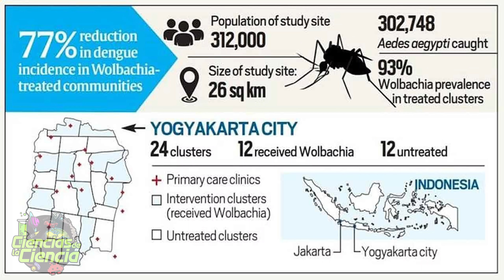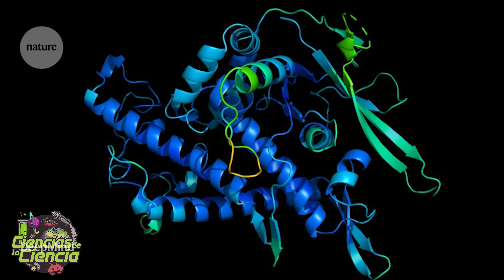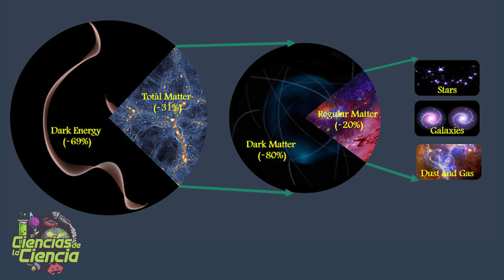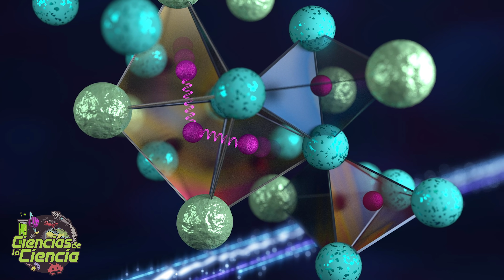⭐️ 10 Avances CIENTÍFICOS ¡Brutales!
Hoy te traigo los 10 avances científicos más importantes del último año.

Mientras se producía la vacuna del coronavirus y Space X, junto a la NASA, subían al espacio, muchos otros avances importantes se hicieron, en distintos campos de investigación.

Curas para enfermedades mortíferas, nuevas terapias genéticas, aumento de conocimientos sobre nuestro universo, avances en ecología y preservación de nuestro medio ambiente, y muchos más.

𝓜𝓾𝓬𝓱𝓪𝓼 𝓰𝓻𝓪𝓬𝓲𝓪𝓼

𝓙𝓙 😘👌